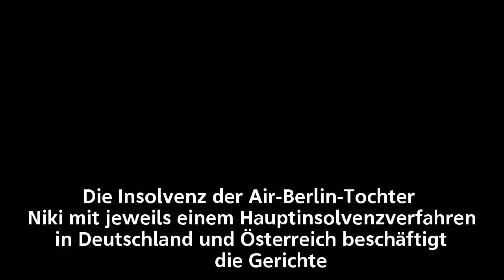Flughafen Wien: Passagierplus trotz Air-Berlin-Pleite